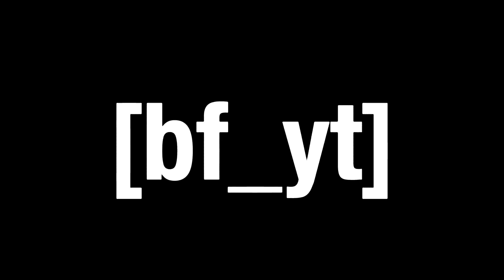ROBLOX SHORTS - OCTOBER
Happy Halloween!! :]